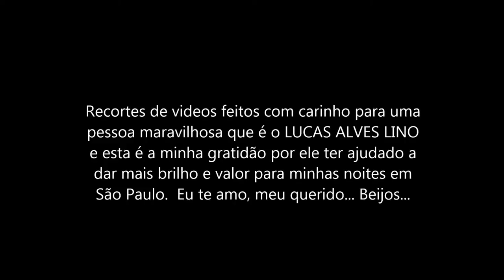lucas alves lino minha homenagem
Todos os videos são de minha autoração, feitos por mim sob encomenda dos promoters e das pessoas que detem o material em vídeo ou fotos. O que estão neles são recortes de promoções e festas que envolvem o modelo e gogo dancer Lucas Alves Lino, grande artista da noite paulistana, à ele, minhas sinceras homenagens.